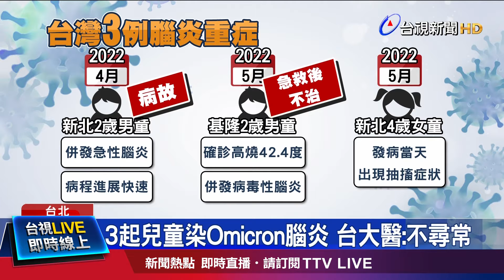進逼10萬例 千分之1致死率保衛戰開打【重點新聞】-20220520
(00:00)部長盼致死率不超過千分之一 醫:有難度
(02:09)打疫苗再感染超級免疫？專家:恐付生命代價
(04:13)2起兒童染Omicron腦炎致死 台大醫:不尋常
(06:17)重複染疫恐成常態 新冠免疫逃脫力變強